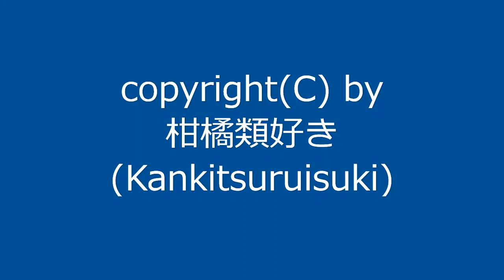【自作曲】『暖かい日その10』 / Original Music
2002年11月に作った曲を手直しして動画化しました。
1周が短い曲なので1回ループさせて仕上げました。

曲名：『暖かい日その10』